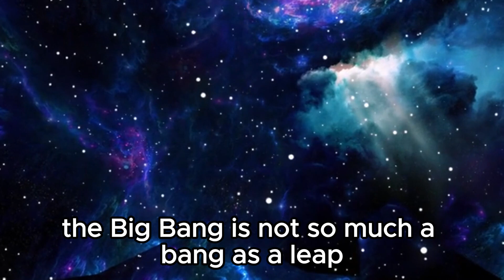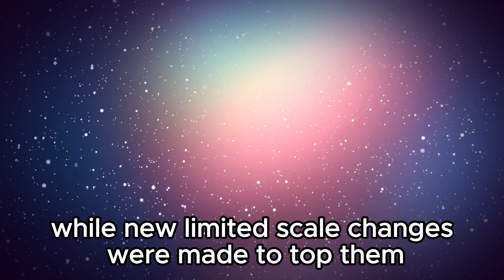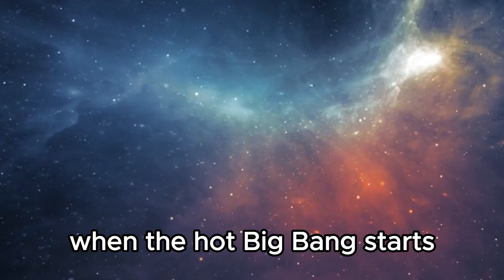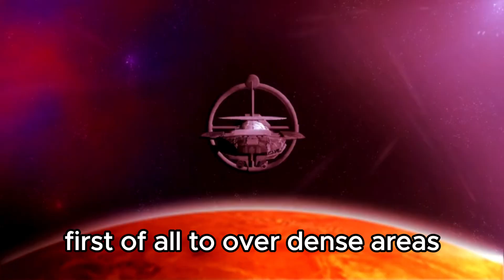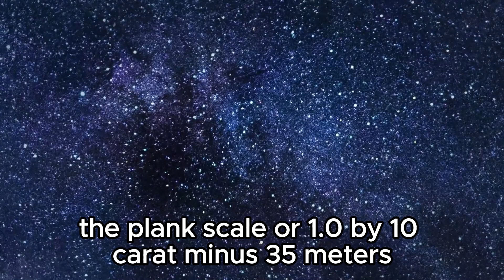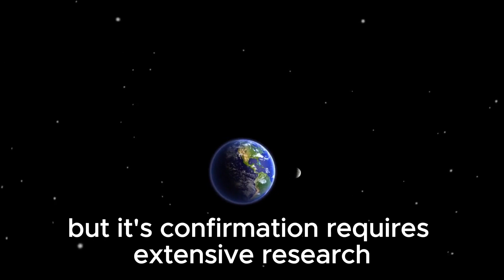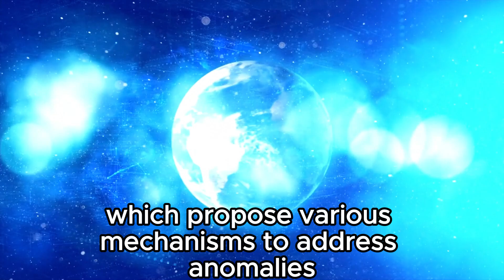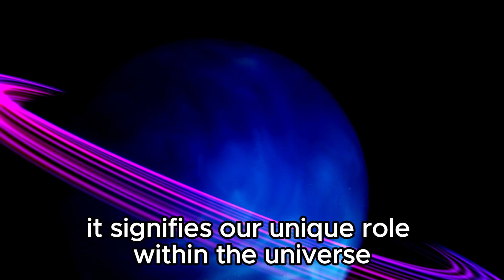James Webb Telescope INSANE New Discovery Before The Big Bang!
🌌 Prepare for an awe-inspiring odyssey through the cosmos as the James Webb Space Telescope paves the way for an unparalleled voyage! 🚀

In this revolutionary video, we delve into the freshest, mind-boggling revelations from the James Webb Telescope that challenge our very grasp of the universe. Brace yourself for astonishment as we unearth a remarkable new finding that defies the constraints of time itself, offering captivating glimpses into the mysterious epoch preceding the Big Bang!

Join us as we unravel the cosmic enigmas and embark on a quest of discovery that vows to reshape our understanding of existence. From the vast expanse of space to the inception of time, behold the revelation of unprecedented cosmic truths that will leave you spellbound.

Don't let this extraordinary expedition into the unknown with the James Webb Telescope pass you by. 🌠✨